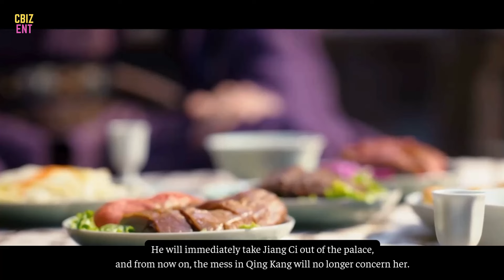"Love of Nirvana" episode 35 Preview: Wei Zhao - Pei Yan cooperates to save Jiang Ci